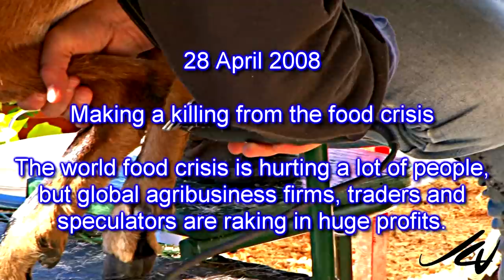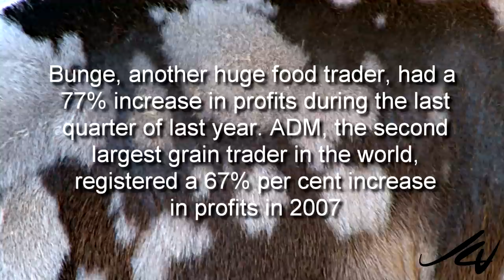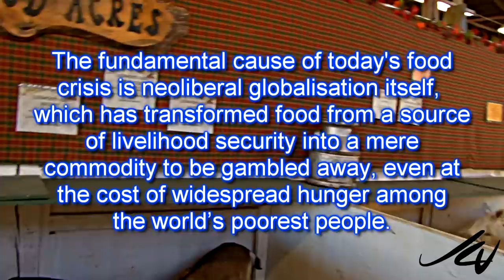Making a killing from the food crisis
Hey it's 2008 all over again...New from GRAIN
28 April 2008

The world food crisis is hurting a lot of people, but global agribusiness firms, traders and speculators are raking in huge profits.

Much of the news coverage of the world food crisis has focussed on riots in low-income countries, where workers and others cannot cope with skyrocketing costs of staple foods. But there is another side to the story: the big profits that are being made by huge food corporations and investors. Cargill, the world's biggest grain trader, achieved an 86% increase in profits from commodity trading in the first quarter of this year. Bunge, another huge food trader, had a 77% increase in profits during the last quarter of last year. ADM, the second largest grain trader in the world, registered a 67% per cent increase in profits in 2007.

Nor are retail giants taking the strain: profits at Tesco, the UK supermarket giant, rose by a record 11.8% last year. Other major retailers, such as France's Carrefour and Wal-Mart of the US, say that food sales are the main sector sustaining their profit increases. Investment funds, running away from sliding stock markets and the credit crunch, are having a heyday on the commodity markets, driving prices out of reach for food importers like Bangladesh and the Philippines.

These profits are no freak windfalls. Over the last 30 years, the IMF and the World Bank have pushed so-called developing countries to dismantle all forms of protection for their local farmers and to open up their markets to global agribusiness, speculators and subsidised food from rich countries. This has transformed most developing countries from being exporters of food into importers. Today about 70 per cent of developing countries are net importers of food. On top of this, finance liberalisation has made it easier for investors to take control of markets for their own private benefit.

Agricultural policy has lost touch with its most basic goal: that of feeding people. Rather than rethink their own disastrous policies, governments and think tanks are blaming production problems, the growing demand for food in China and India, and biofuels. While these have played a role, the fundamental cause of today's food crisis is neoliberal globalisation itself, which has transformed food from a source of livelihood security into a mere commodity to be gambled away, even at the cost of widespread hunger among the world's poorest people.